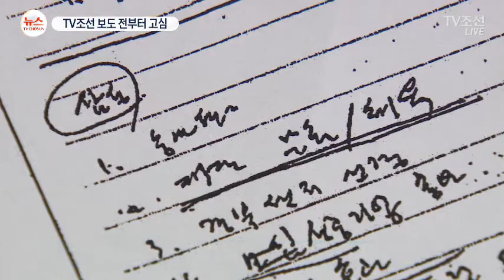박 대통령, '청와대 개입 부정' 지시…TV조선 보도 대응 고심도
어제 공판에선 안종범 전 수석 핸드폰에서 미르관련 정보를 유출하지 않겠다는 이성한 전 미르재단 사무총장의 각서가 공개됐었죠. 그런데, 이번엔 안종범 전 수석 업무 수첩에서 미르 K스포츠재단 자금 모금과 관련, 청와대 개입 의혹을 부정하라는 박근혜 대통령의 지시가 발견됐습니다. 지난해 7월 두 재단에 대한 TV 조선의 첫 보도 전부터 대응방안을 고심한 흔적도 있었습니다.